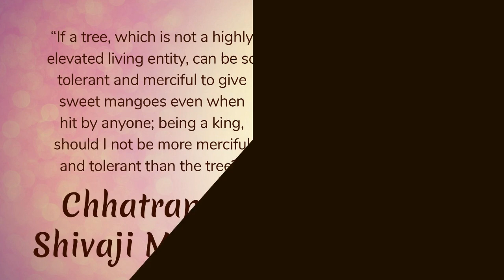Remembering Chhatrapati Shivaji Maharaj on His 339th Death Anniversary With These Powerful Quotes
The Indian Warrior King and a member of Bhonsle Maratha clan, Shivaji Bhonsle, was one of the bravest, most progressive and sensible rulers in ancient India. The founder of the Maratha Kingdom, Chhatrapati Shivaji succumbed to fatal illness spanning many weeks in 1680, and he breathed his last on April 3, the same year at the age of 52. This day, April 3, 2019, is Shivaji Maharaj's 339th punyatithi and there can be no way better than sharing some of his powerful quotes to remember the great Maratha leader on his death anniversary.